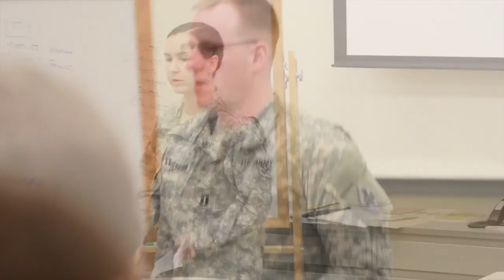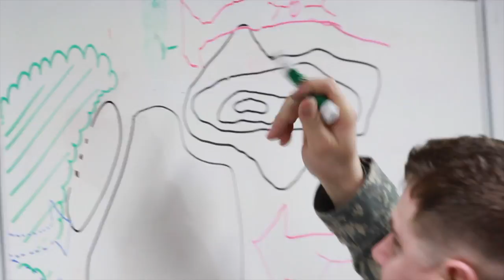ECCC 03 14 Graduation Video